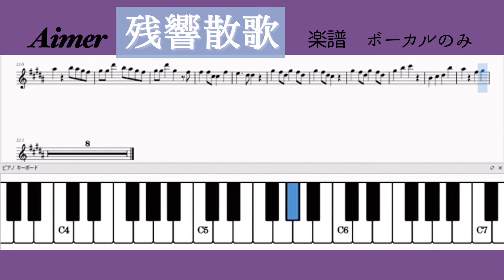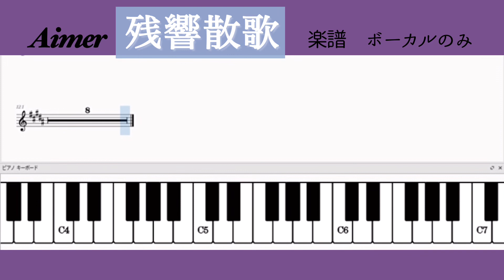Aimer「残響散歌」ボーカル楽譜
鬼滅の刃2期OPの「残響散歌」のボーカル部分の楽譜作りました。
弾いてみた等でお使いください。